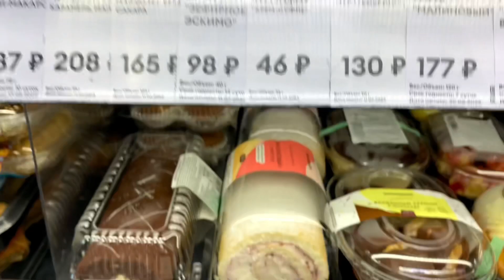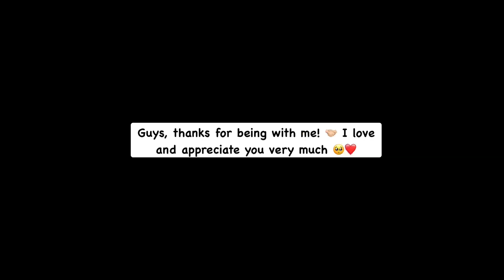2000 subscribers 😍 Thank you! 🥰